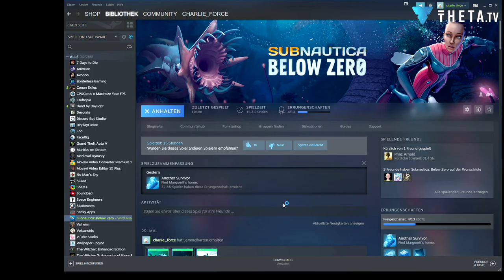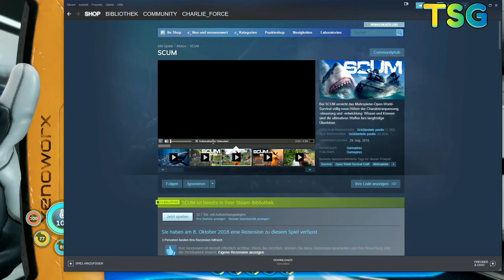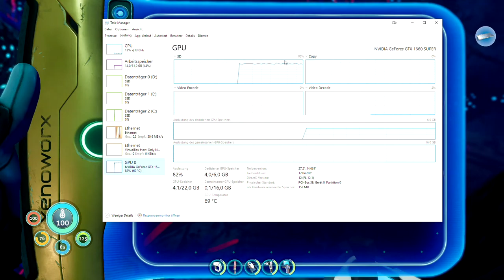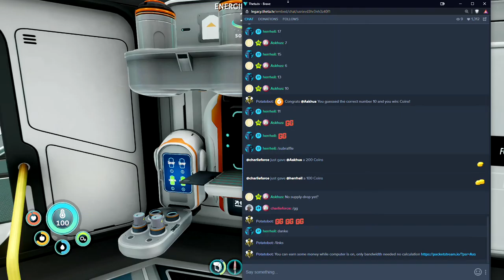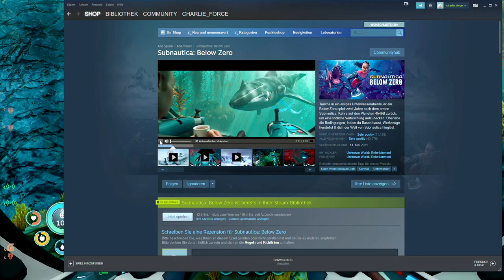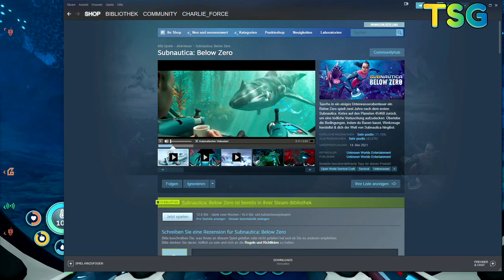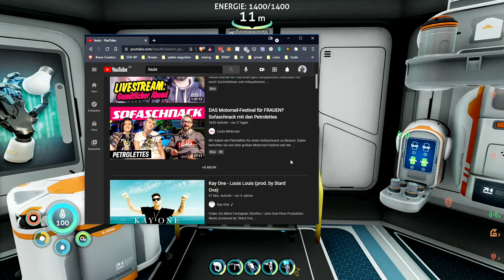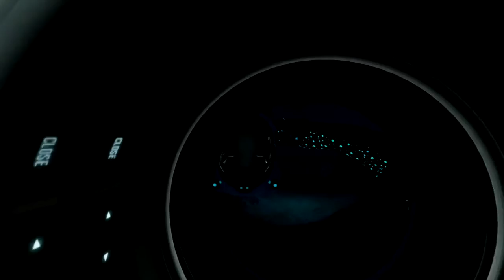2021 06 02 Subnautica Below Zero Day 4